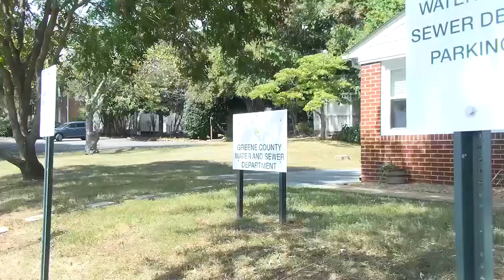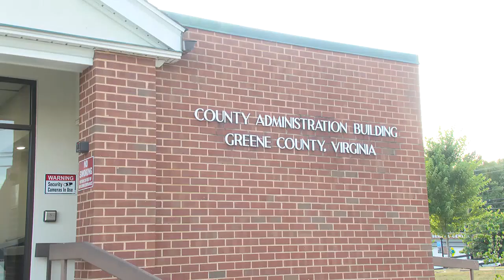Greene County residents asked to limit water usage